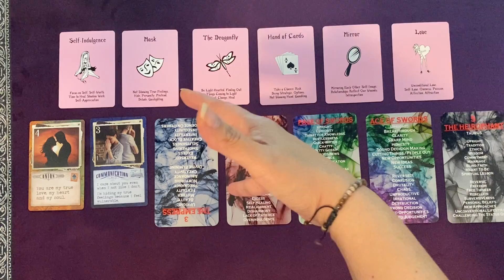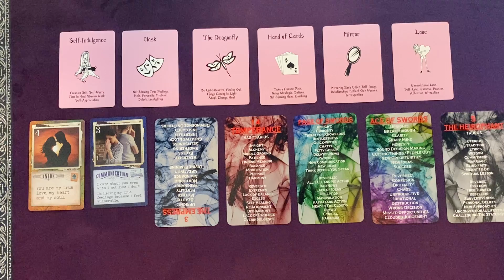FIRE SIGNS🔥"YOU ARE MY TRUE LOVE"💑HIDDEN FEELINGS REVEALED!💓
THIS IS A GENERAL MINI READING FOR THE COLLECTIVE. PLEASE TAKE FROM THIS READING WHAT PERSONALLY MAKES SENSE FOR YOU, RELEASE THE REST. CROSS WATCHERS ARE ALWAYS WELCOME. MOST READINGS ARE TIMELESS UNLESS OTHERWISE SPECIFIED.

Decks featured in this reading:

1. Island Time Wellness Love Cards
2. In2It Twin Flame Oracle
3. The Tarot Teacher by Celestial Forecasts by Carrie